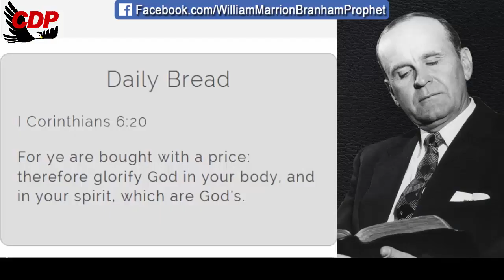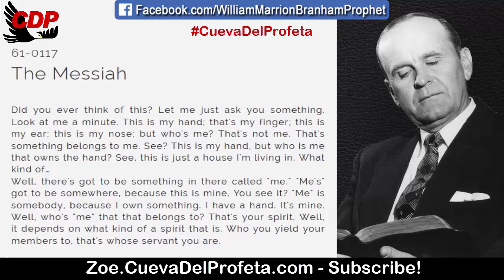Who really are you? | William Marrion Branham Quotes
QUOTE: 61-0117
The Messiah

Did you ever think of this? Let me just ask you something. Look at me a minute. This is my hand; that's my finger; this is my ear; this is my nose; but who's me? That's not me. That's something belongs to me. See? This is my hand, but who is me that owns the hand? See, this is just a house I'm living in. What kind of…
Well, there's got to be something in there called "me." "Me's" got to be somewhere, because this is mine. You see it? "Me" is somebody, because I own something. I have a hand. It's mine. Well, who's "me" that that belongs to? That's your spirit. Well, it depends on what kind of a spirit that is. Who you yield your members to, that's whose servant you are.

Daily Bread I Corinthians 6:20
For ye are bought with a price: therefore glorify God in your body, and in your spirit, which are God's.

00:05 Welcome
00:12  Daily Bread
00:45 William Marriom Branham Quote